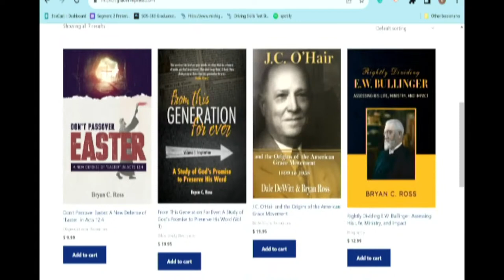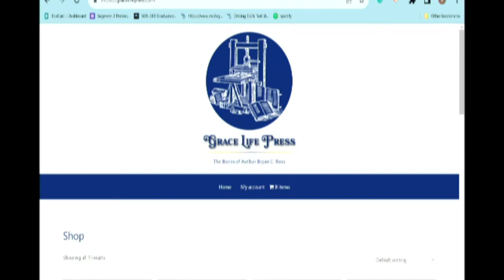What a Difference a Day Makes: A Lesson From the Book of Numbers About the Need to Rightly Divide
From This Generation For Ever: A Study of God’s Promise to Preserve His Word (Volume 1: Inspiration)